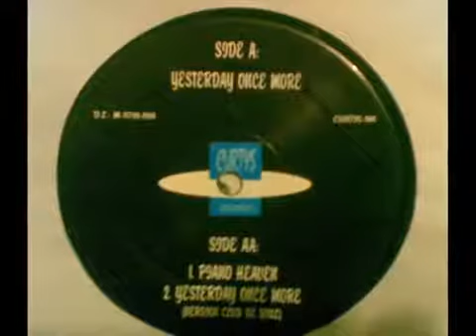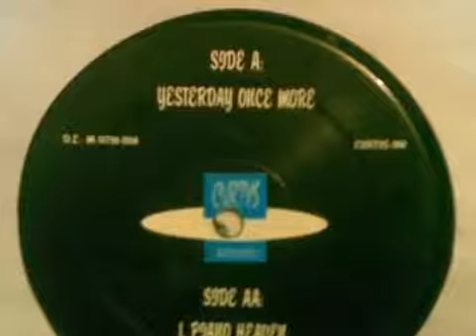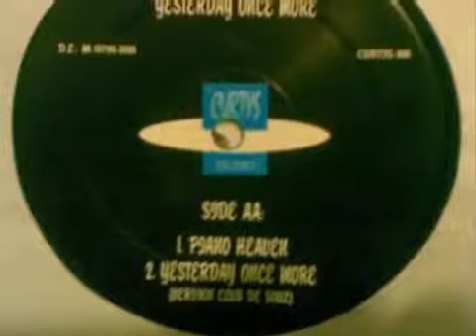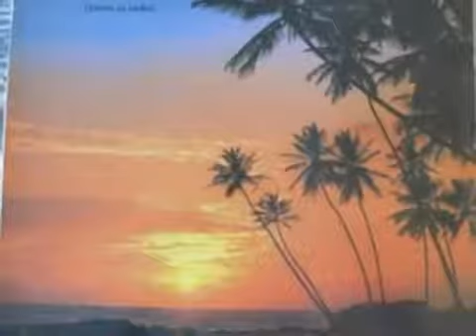No Man's Land-Yesterday Once More. HD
Remember
EURODANCE
Italodance